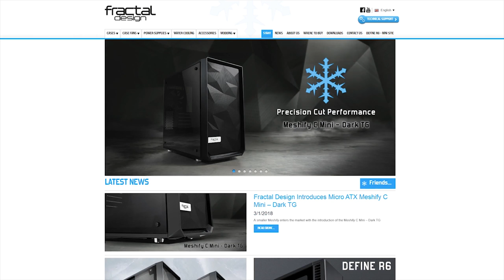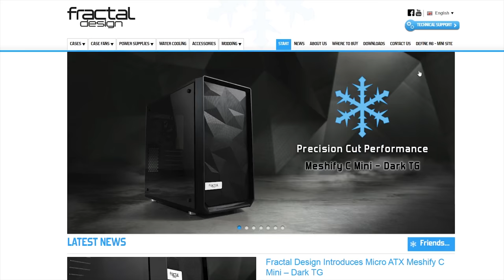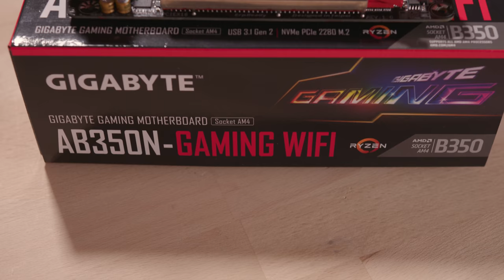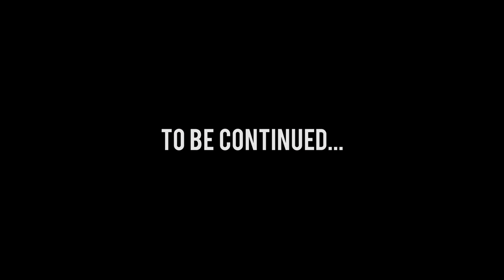Modding a tiny PC for better cooling! :D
**PARTS**

U.S.
My Dremel
InWin Chopin + 150W PSU
AMD Ryzen 5 2400G
Gigabyte AB350N-Gaming Wifi
G Skill Ripjaws V DDR4 16GB
Samsung 960 Pro M.2 NVMe SSD

CANADA
My Dremel

U.K.

✉ SEND FAN MAIL TO:
Bitwit